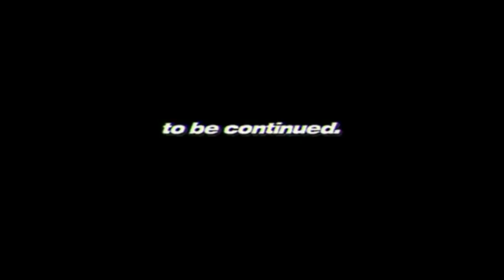ateez and their plushies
Be aware of their cuteness❤️

Hi there! New to teez’ s  tiny? If so, here's what you need to know -- I like ATEEZ a LOT, so I use this channel to explore ATEEZ and to help you know more about them while relieving your stress.Well, I'll update some kpop news some times and make some guide video to my other favourite groups.
Where else you can find me:
I’ll try to update on weekdays besides Saturdays.
Stan Talent Stan Ateez!